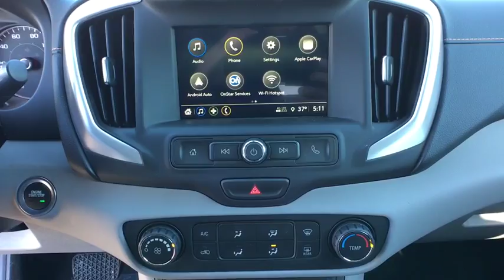2018 GMC Terrain Reno, Carson City, Lake Tahoe, Northern Nevada, Roseville, NV JL222233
Satin Steel Metallic New 2018 GMC Terrain available in Reno, Nevada at Reno GM. Servicing the Carson City, Lake Tahoe, Northern Nevada, Roseville, NV area.

Reno GM
900 Kietzke Ln

Steel Metallic 2018 GMC Terrain SLE AWD 9-Speed Automatic 1.5L DOHC AWD.28/24 Highway/City MPGThis vehicle may have after-market equipment or upfits that may not be included in the price. See dealer for specific details. Photos shown may or may not include added equipment. Price includes: $1,000 - General Motors Consumer Cash Program. Exp. 04/02/2018, $750 - Buick & GMC Select Market Bonus Cash. Exp. 04/02/2018, $1,250 - GM National Purchase Bonus Cash. Exp. 04/02/2018 From its striking C-shaped LED signature lighting to its stunning floating roof, this 2018 GMC Terrain has been refined on every level. With three distinctive options, every trim boasts its own distinctive grille that makes a lasting first impression and sets a bold tone for the rest of the vehicles exterior. Striking LED signature lighting on the taillamps complete Terrains bold design from front to back. Terrains interior seamlessly incorporates exterior design cues to create a cohesive look. Youll find a combination of bold styling, first-class comfort and plenty of space proving its as much about refinement as it is utility. Terrains interior features a standard leather wrapped steering wheel, real aluminum trim and soft-touch materials to enhance your driving experience and maximize comfort for both you and your passengers. A front-to-back flat load floor includes new fold-flat front-passenger and second-row seats so you can quickly go from accommodating people to utilizing every inch of cargo space. The GMC Terrain small SUV is engineered to meet the challenges drivers face every day  from various road surfaces to unexpected conditions. Advanced technology such as the Traction Select system allows you to switch between drive modes to make real-time adjustments based on those ever-changing driving situations. Terrain offers an available suite of intuitive driver-assist and safety technologies  so you can move with confidence in any direction.